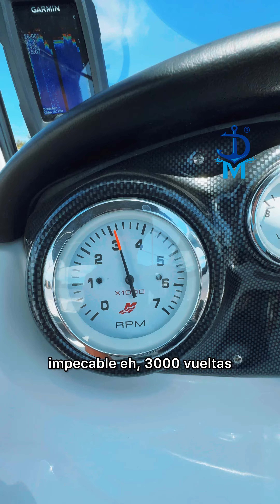ECLIPSE 19 MERCURY 115 HP 4T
AÑO: 2020
HORAS: 175
MOTORIZACION: MERCURY 115 HP 4T
ESLORA: 5.50
MANGA: 2.25
PUNTAL: 0.98
CAPACIDAD: 8 PERSONAS
Equipamiento:

* Timon regulable en altura
* GPS GARMIN con Ecosonda
* Guantera con llave
* Toneau de proa
* Conservadora de hielo en popa
* Stereo con 4 parlantes náuticos
* Butacas giratorias
* Posavasos
* Manijas de agarre
* Barra de SKI
* Escalera telescópica
* Toldilla Bimini
Más info o visitas 📲 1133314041
Diego Marcon